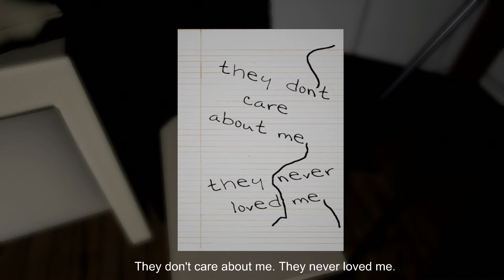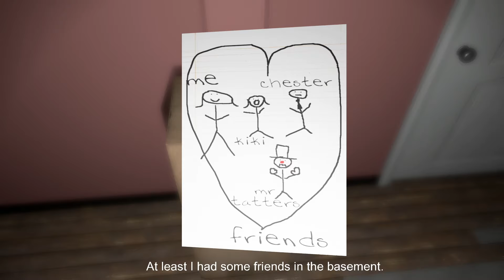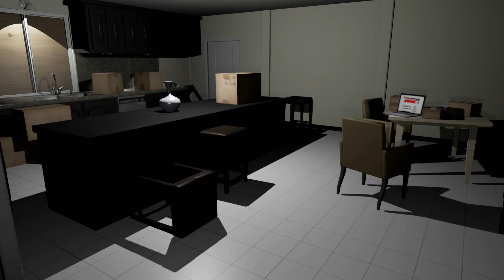Emily Wants To Play | Part 2: We Want To Play (HD - 1080p - Full Playthru)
Emily's friends want to play, but if I don't play by their rules this will be my last pizza delivery. Enjoy. //

MUSIC